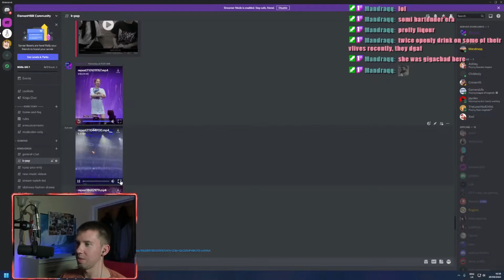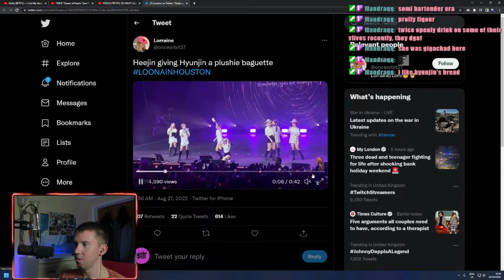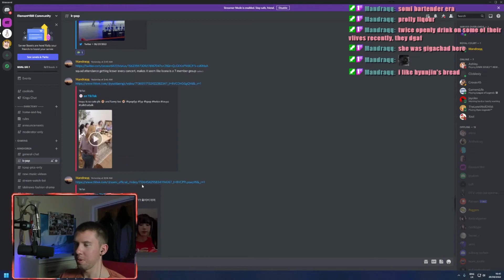Heejin On Tour The Chronicles Of Stitch | LOONA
Heejin the Lilo and Stitch nerd out in full force.

Short Clips Only From Stream

This channel is purely a clips channel from Element1Bill's livestream, trying to capture all the best reactions and moments in K-POP and K-Drama's that come up. Some are funny clips or epic moments and others are just thoughts ideas and discussion related to the k-pop or k-drama industry. They include clips from any and all k-pop groups from major groups like BTS, Blackpink, TWICE and (G)I-DLE to fan favourites like Stray Kids, LOONA and Dreamcatcher and all the less popular or debuting groups like Classy, Billie, Nature, Majors etc.